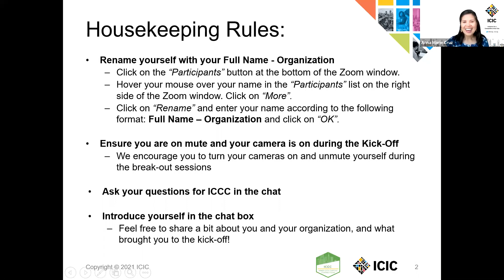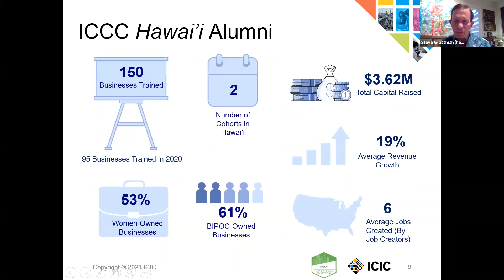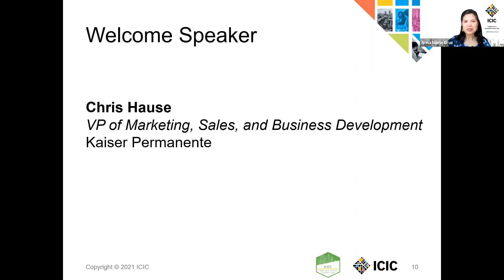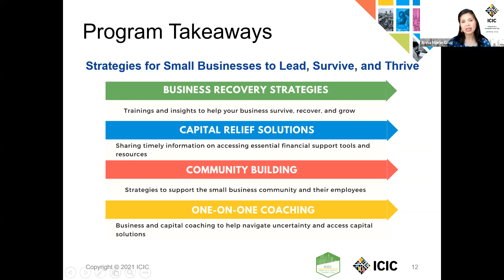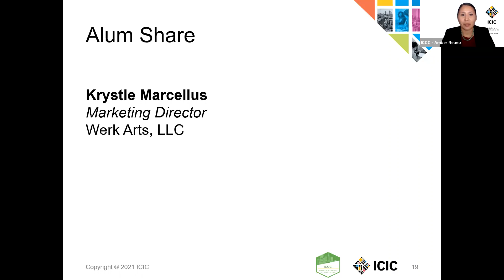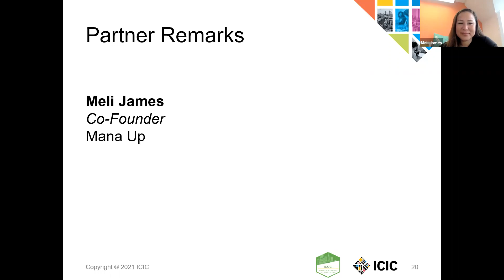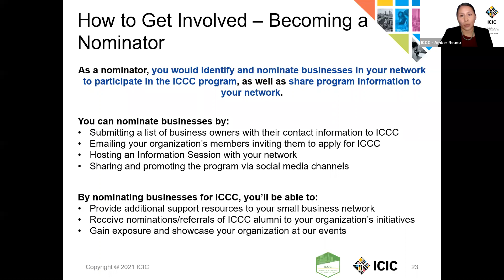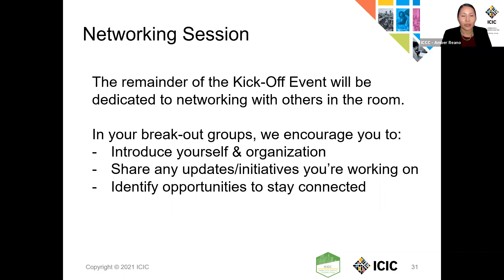2021 Hawai'i Kick Off Video